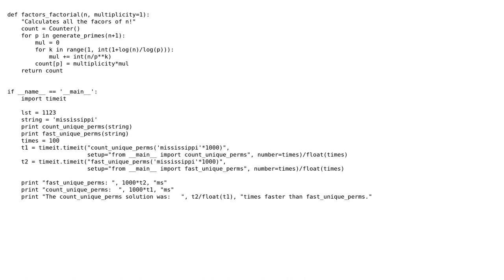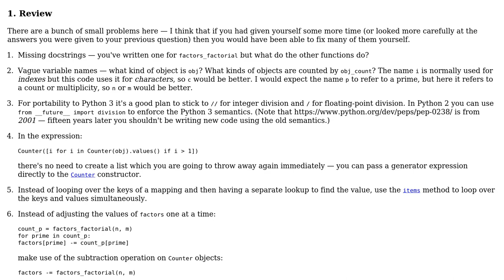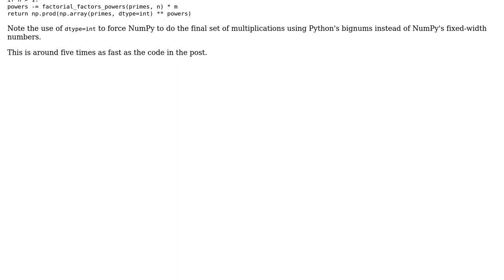Code Review: Permutations part two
With thanks & praise to God, and with thanks to the many people who have made this project possible! | Content (except music & images) licensed under CC BY-SA | Music | Images & others | With thanks to user N3buchadnezzar user Gareth Rees and the Stack Exchange Network Trademarks are property of their respective owners. You are responsible for your own actions.